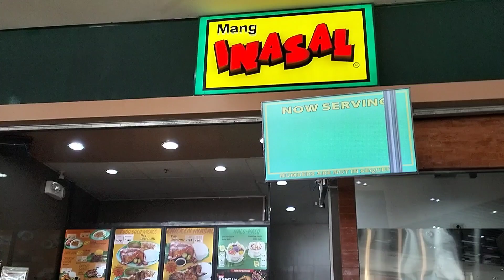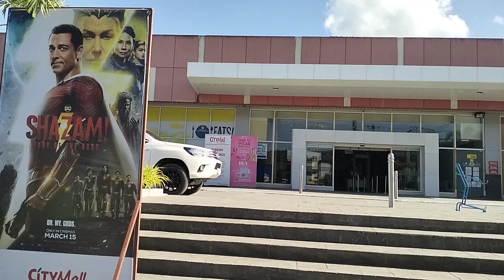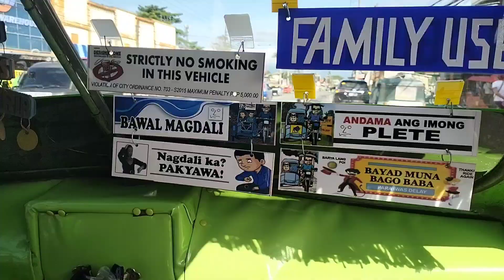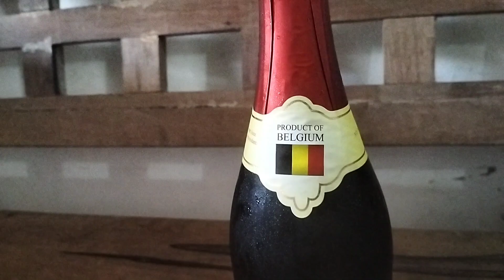Mang insal City Mall Tagum and Penongs Tagum City ( March 2023)